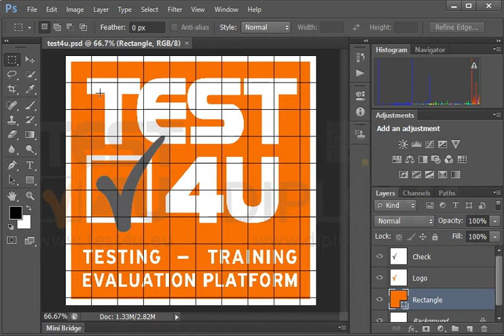Select the Red Eye tool.